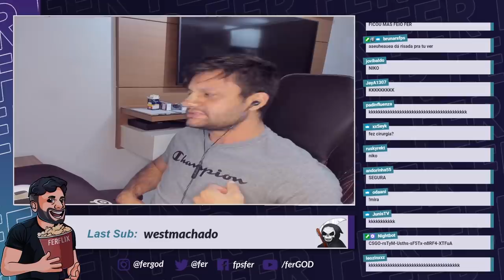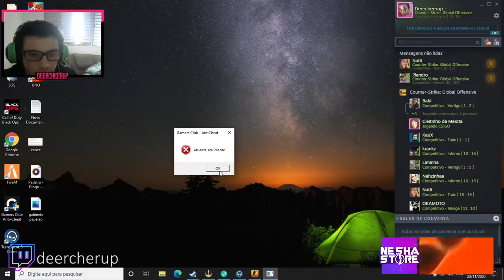GAULES REAGINDO A TK BIZARRO | LINDINHO COBRANDO O ART & FALLEN DEIXANDO TODO MUNDO EM CHOQUE!!